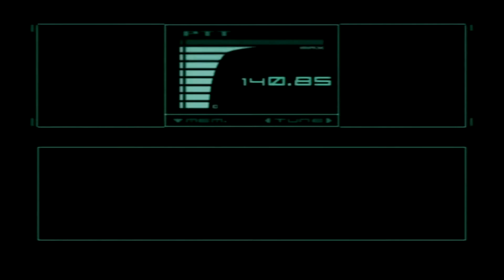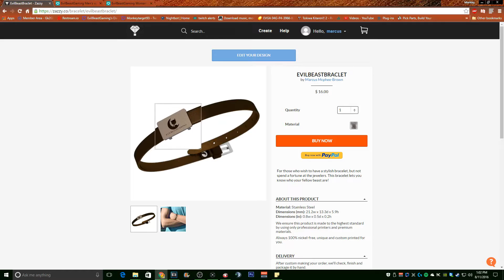Metal Gear Solid The Twin Snakes Episode 1